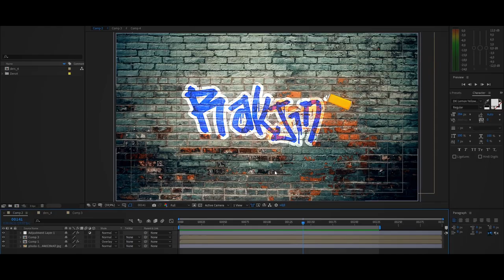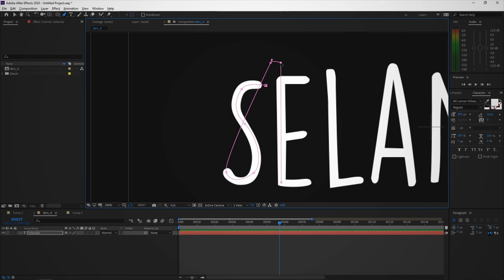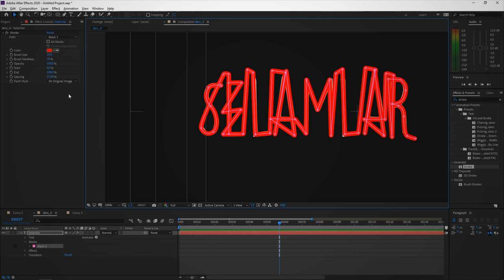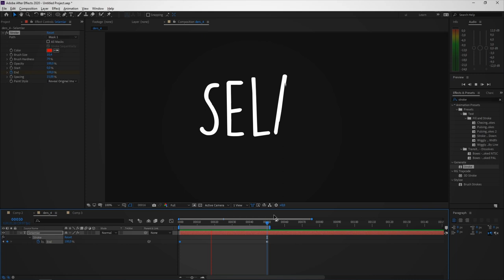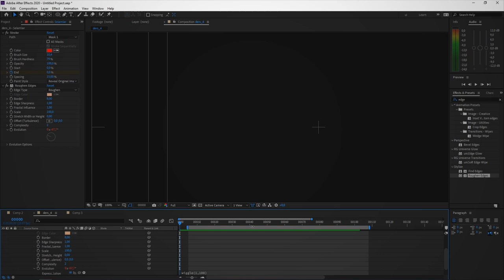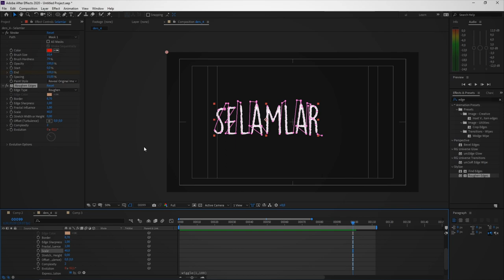Adobe After Effects Ders-4 | El Yazısı Efekti Animasyonu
El yazısı efektinin nasıl oluşturulacağını öğrenin! Bu After Effect eğitiminde metni “El yazısı” stiliyle canlandıracağız.Bu After Effects eğitimini izledikten sonra kendi el yazısı efektinizi oluşturabilirsiniz!

Videoyu beğendiyseniz ve devam videolarını istiyor iseniz lütfen kanalımı ve sosyal platformları mı takip ediniz.